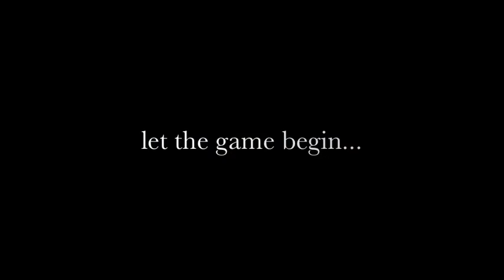Counselor vs. Camper Volleyball Tournament Promo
The WIU SMC Counseling staff shows the world that their beastliness needs to be taken seriously because IT IS NOT A SHOW! It is a raging battle of wits and stamina.